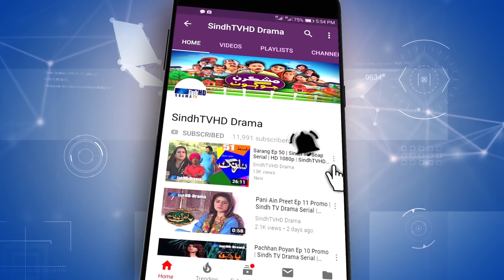Meeras Ep 49 Promo | Sindh TV Soap Serial | HD 1080p | SindhTVHD Drama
Director: Syed Khalid Shah
Co-Director: Govinda Raj
Writer: Loung Shaikh
DOP: Salman Rind and Sagar Aarain
Animation: Naeem Dahar
Editors: Santosh Kumar & Dani
Singer: Shaman Ali Mirali